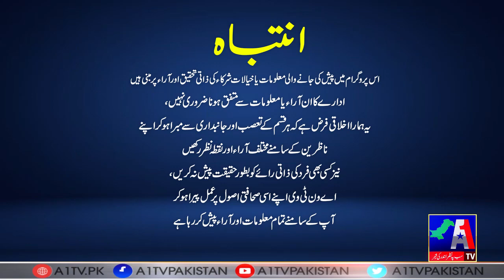Siyasat aur Riyasat With Iram Chaudhry | 23 February 2022